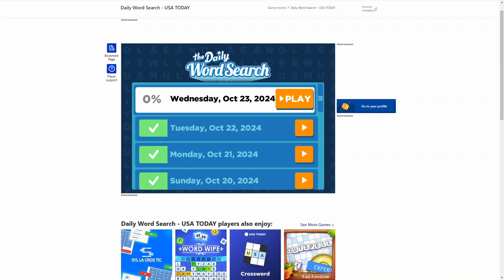AI solve USA Today the Daily Word Search : 10/23/2024